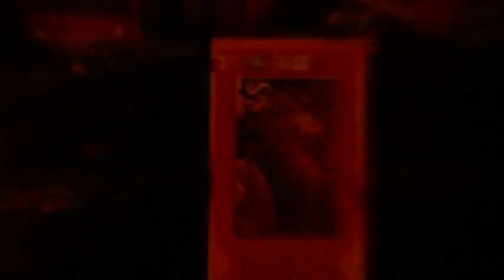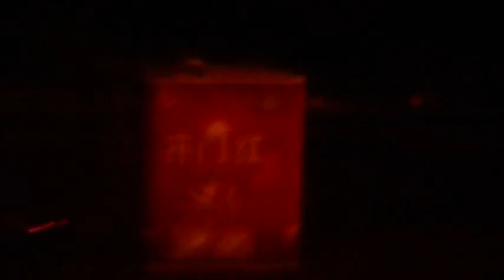Chinese New Year Fireworks Extravaganza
The Chinese celebrate New Year for an entire month with their powerful fireworks. Watch this video to see a sample of these fireworks on Chinese New Year 2012.